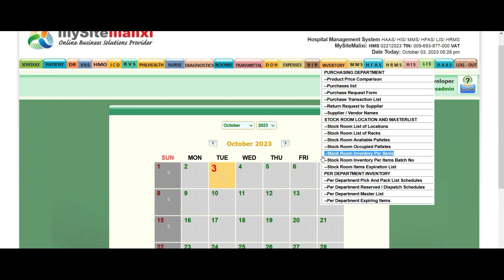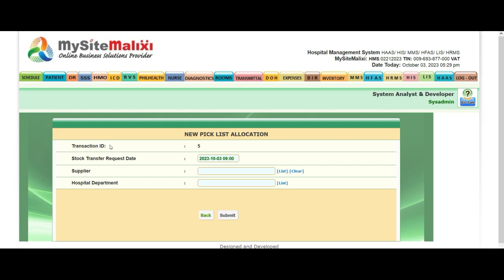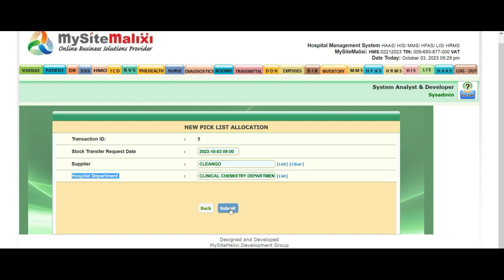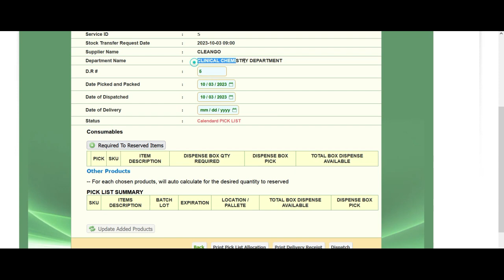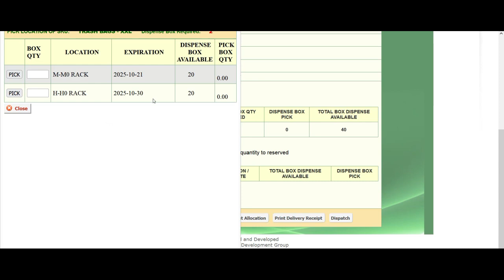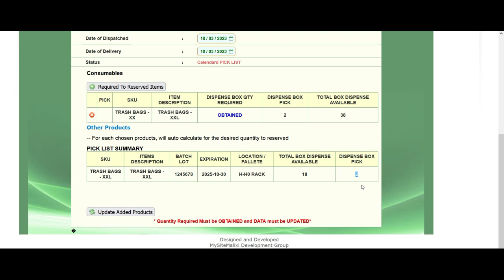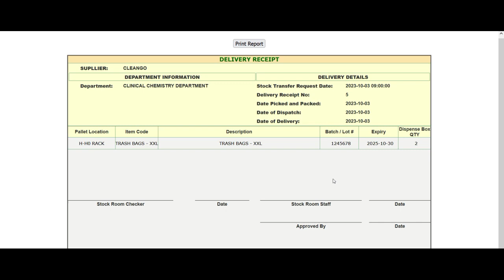HOW TO SCHEDULE STOCKS TRANSFER IN HOSPITAL DEPARTMENTS?